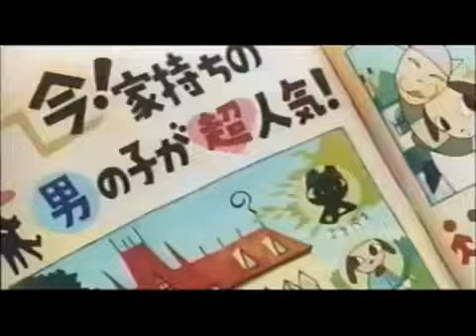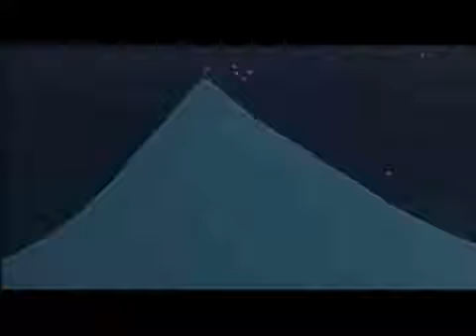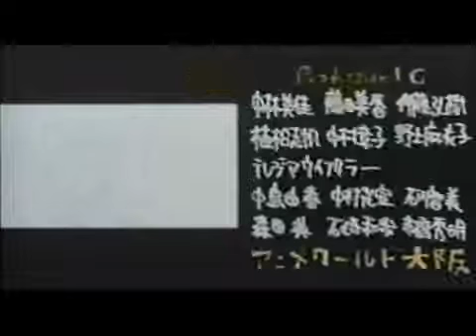Slime Boukenki Umi da, Yeah! スライム冒険記 ～海だ，イエー～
A short anime directed by Yuasa Masaaki with Production IG, distributed on VHS as a bonus to a video game magazine subscription. The main character is a Slime from the Dragon Quest video games.